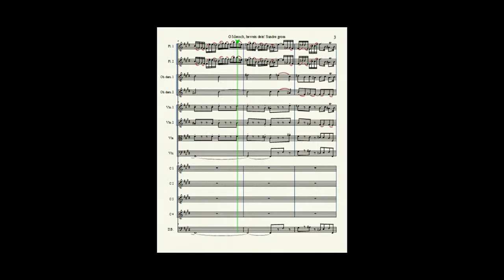OMensch Fragment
A fragment of the chorus that concludes part 1 of the Matthew Passion of J. S. Bach